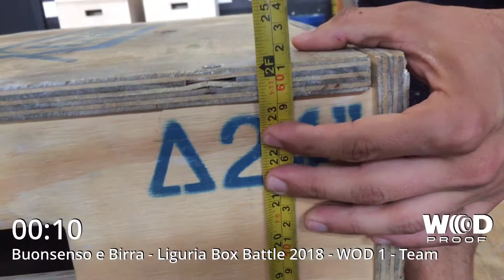Buonsenso e Birra - Liguria Box Battle - Wod 1 - Team